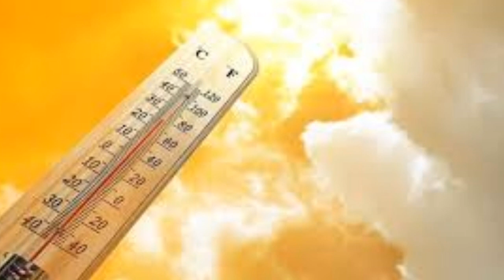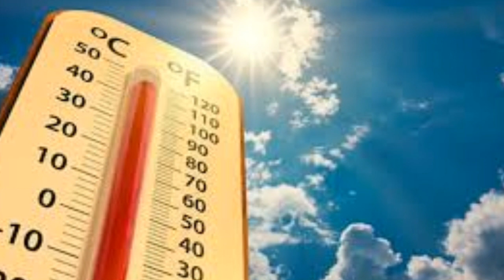Sondakika! Meteoroloji SICAKLIK UYARISI!! Bunaltıcı olacak iste o iller Son Haber hava durumu